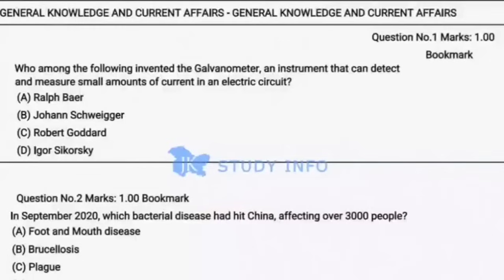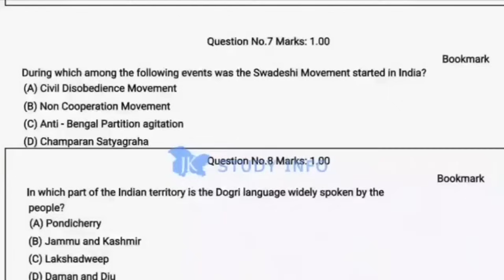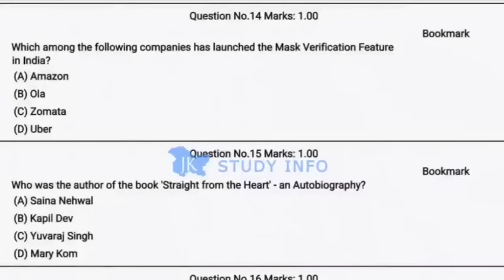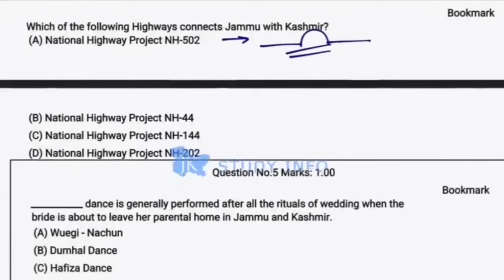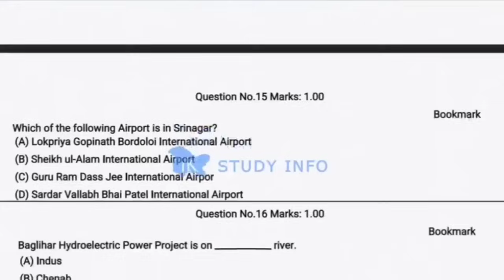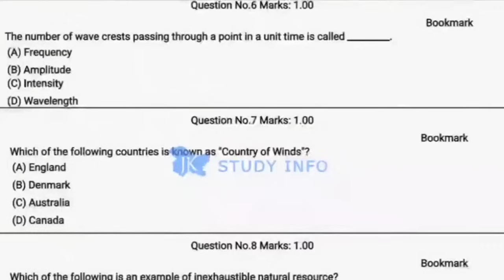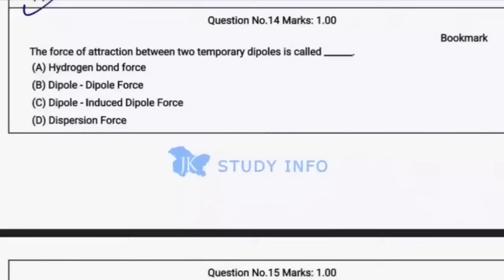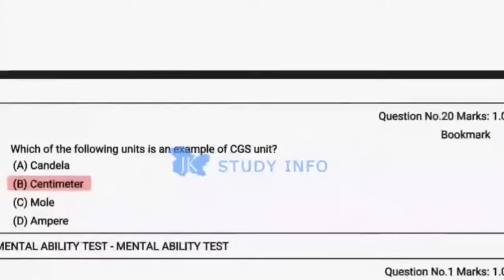JKSSB Constable Expected Paper 2024 | JK Police Constable Paper 2024 | JKP Constable December Paper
Topics Covered
1. JK Police Constable Old Paper 2022 2. JK police Border Battalion Old Paper Solved 3. JKP Constable Previous Year Paper 2022 4. JK Police GD Constable Question Paper 5. J&K Police Constable Old Paper 2017 6. J&K Police Old Paper 2016 6. JK Police Old paper

jk police constable question paper 2023
jk police constable previous year question paper
jkp constable previous year question paper
police constable 2024 jammu and kashmir
jkp old constable solved paper pdf
jkp old constable solved paper